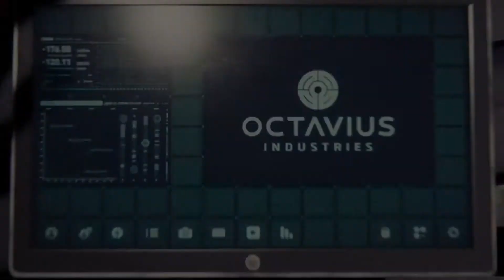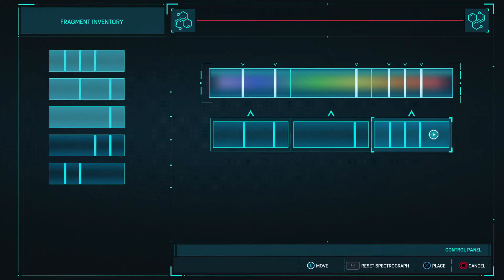Spider Man Playthrough Part 2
1st playthrough of Spider-Man on the hardest difficulty.
My Deaths not included.